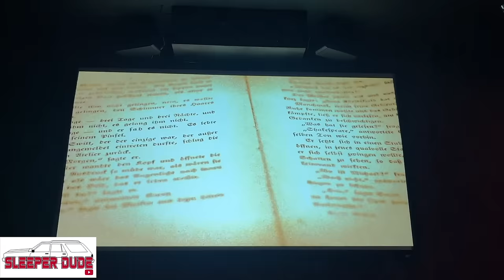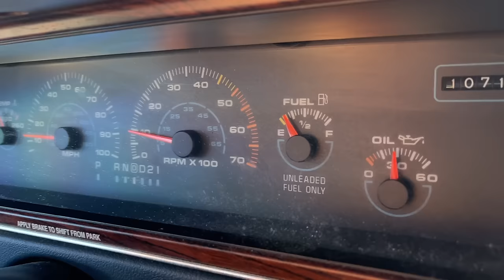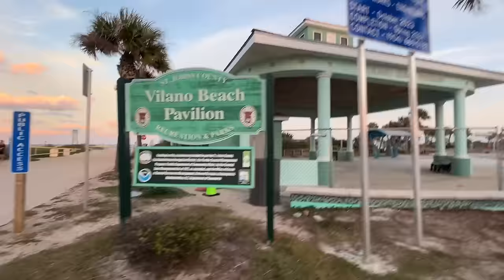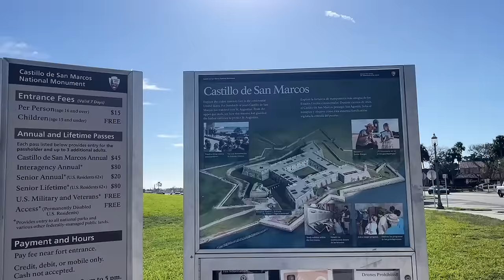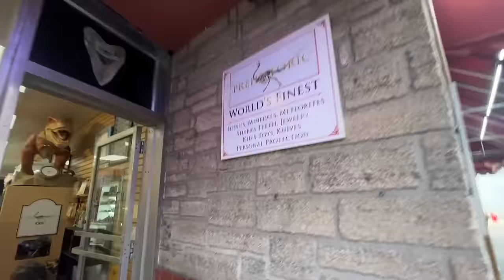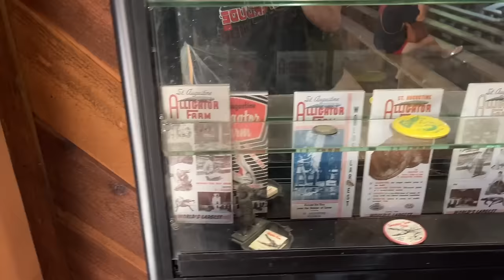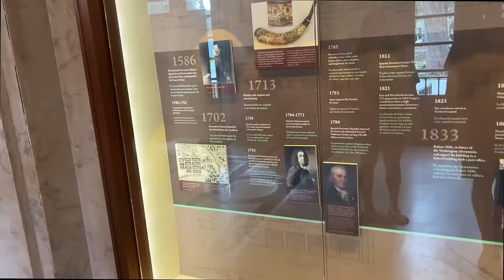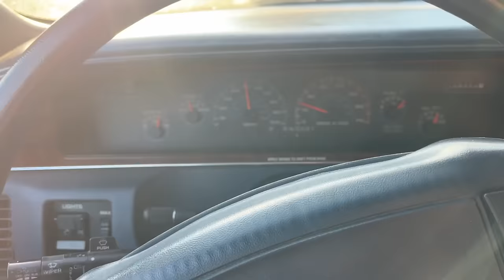Oldest City In America Road Trip In A Station Wagon.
We are back with another road trip in the family station wagon. This time me and Tosh are going on a vacation for our 18 year anniversary to the oldest city in the United States Saint Augustine, Florida. It was settled by the Spain in 1565 long before Jamestown, Santa Fe, or Plymouth. We take a trolley tour around the historic downtown and see places like Flagler College,  and the Castillo de San Marcos Fort. We also check out the beach, an alligator park, and the first Ripley's Museum in the country. We even go to the filming location of the movie Fried Green Tomatoes in Juliette, Georgia. Come along with us on our trip.